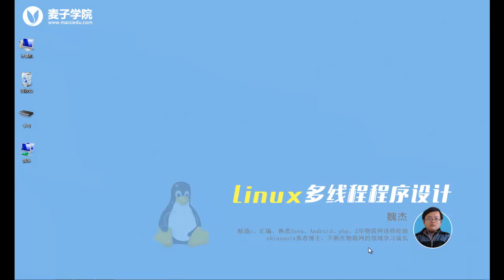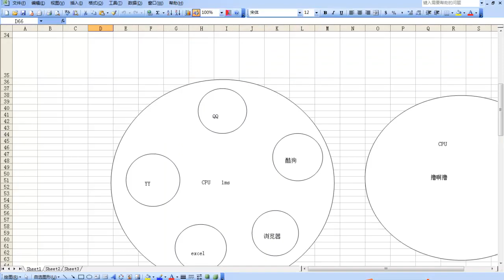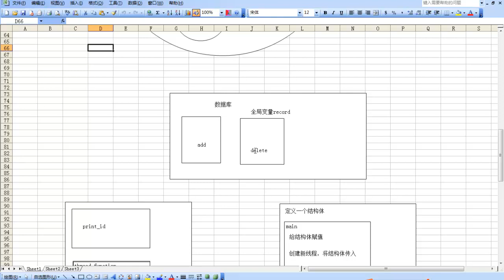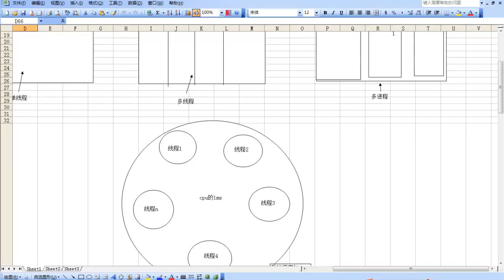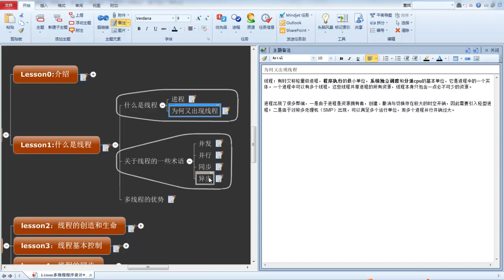Linux多线程编程2 线程的概念